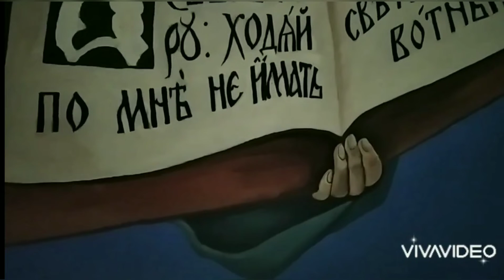Реставрация купола, Раздельная, Свято-Николаевская церковь, реставрация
Роспись стен по Украине. Раздельная , Свято - Николаевская церковь, реставрация .
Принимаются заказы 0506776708